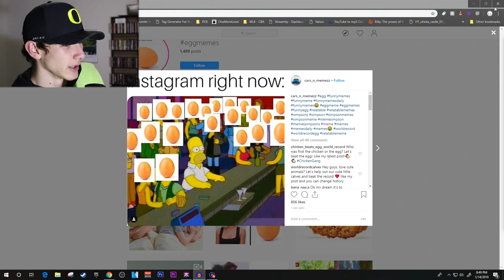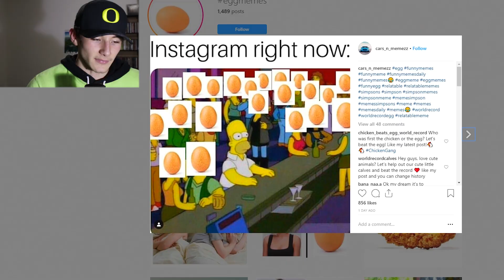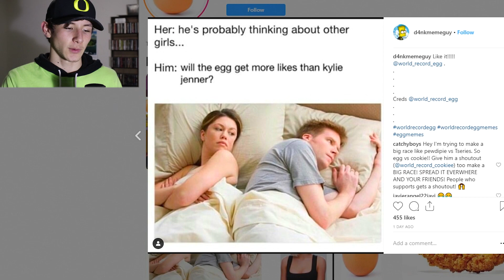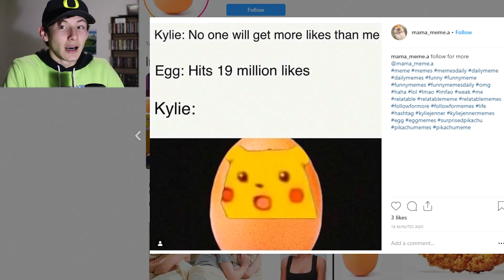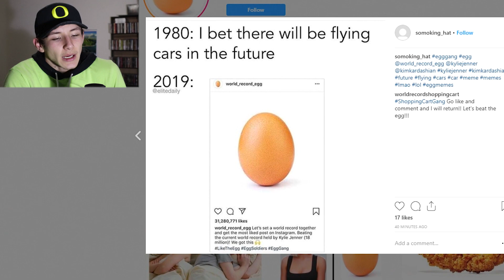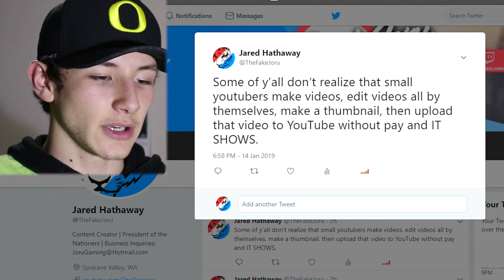We Broke a World Record!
We Broke a World Record! First ever meme review, I show you all the best memes about the World Record Egg. Kylie Jenner has officially been dethroned from her title of "most liked instagram post." I can say that I hold a world record and am proud to be apart of the EGG GANG!

-TheRealJoru